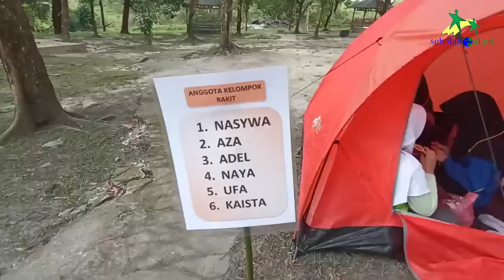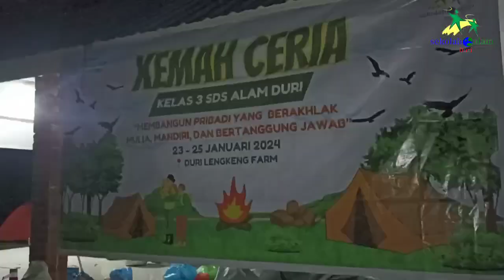Kemah Kelas 3 Hari Pertama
Dokumen dari Arik Jatmiko